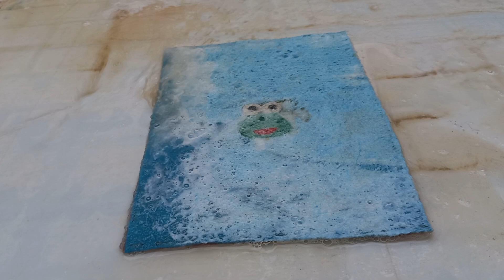Unbelieveable dirty carpet cleaning satisfying rug cleaning ASMR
relaxing cleaning
home decor
scraping
ASMR cleaning
satisfying rug cleaning
washing
cleaning
clean
dirty carpet cleaning
cleaning carpet
rug cleaning satisfying
carpet cleaning satisfying
carpet cleaning